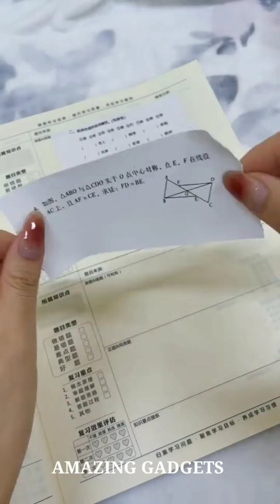Amazing gadgets!😍Smart appliances, Home cleaning/ Inventions for the kitchen [Makeup&Beauty]💪🙏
BUYING LINKS👇👇

WINTER BEANIE HATS WITH SCARF MASK
L SHAPE SOFA COVER
BATHROOM & KITCHEN CAULK TAPE
PORTABLE CREPE MAKER
CUBE CUDDLE PILLOW
CLEAR PLASTIC SHEET
WEARABLE BLANKET
PORTABLE ELECTRIC CLOTHES DRYER
STACKABLE STORAGE CART WITH WHEELS
PORTABLE MINI WASHING MACHINE
FABRIC SHAVER & LINT REMOVER
PIPE & DRAIN CLEANER FOAM
PORTABLE ELECTRIC KETTLE
SOAP DISPENSING PALM BRUSH
WARDROBE CLOTHES ORGANIZER
NECK BACK MASSAGER
PORTABLE AIR COMPRESSOR FOR TIRE
ADJUSTABLE CORNER SHELF ORGANIZER STAND
COLLAPSIBLE STORAGE BINS WITH LIDS
PORTABLE MINI PRINTER
SINK STRAINER STOPPER KIT
GIANT TEDDY BEAR
FOLDABLE WALL CANVAS
US ➖